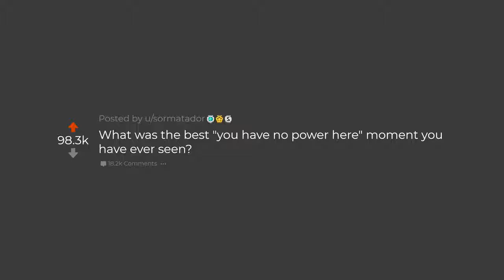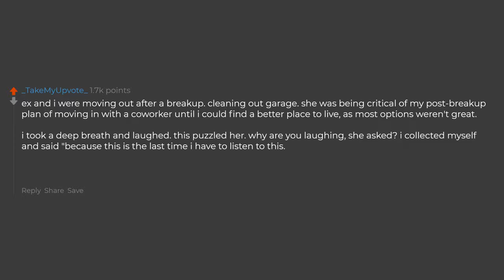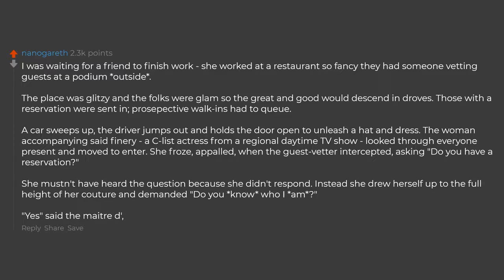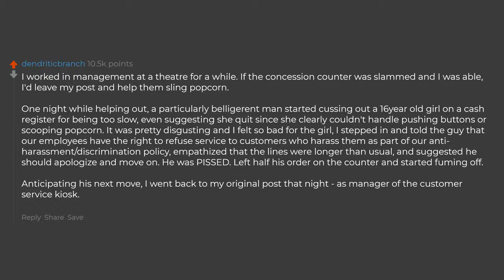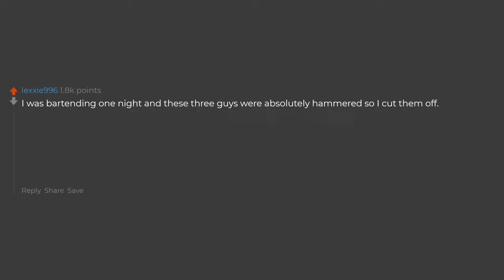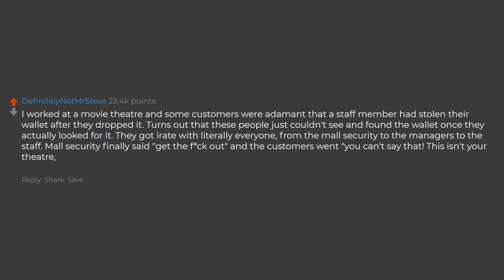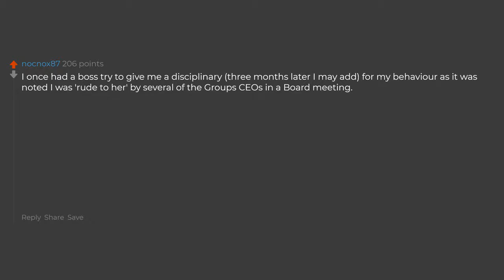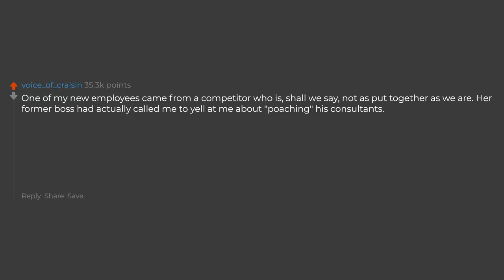What's Your Best You Have No Power Here Moment Reddit Stories